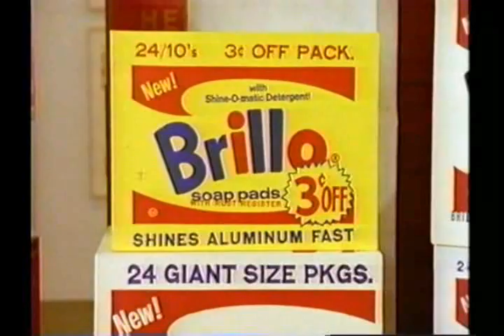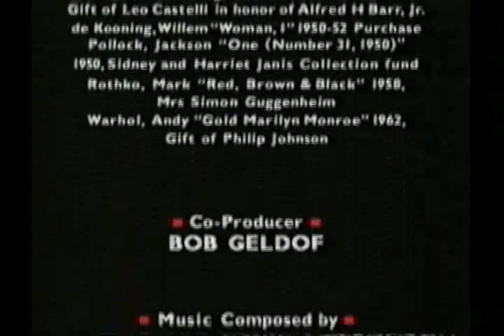Robert Hughes - American Visions - Episode 7 (part 5/5)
"The Empire of Signs" (Episode Seven)

end of the discussion on James Rosenquist

A long segment on Andy Warhol, "who fastened his own identity to the identicallity of American glut".  Interview with Kirk Varnedoe.